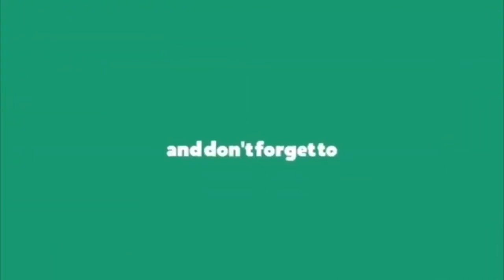మాస్ మినిస్టర్ వీర ఉతుకుడు బాబుకు మరోసారి || Kodali Nani Comments on Chabdrababu || Ap News